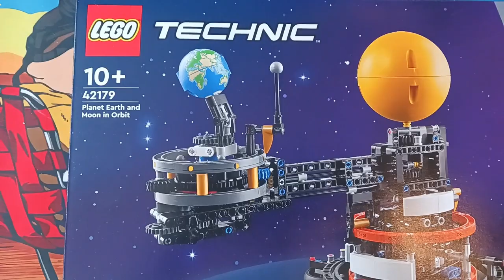LEGO Sonne, Erde & Mond Kreislauf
Planet Earth, Moon and Sun in Orbit